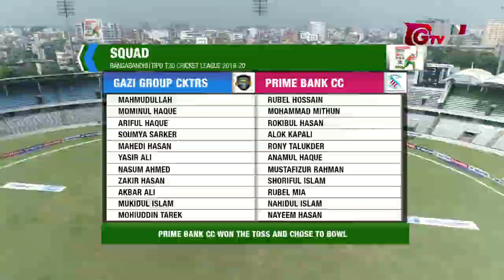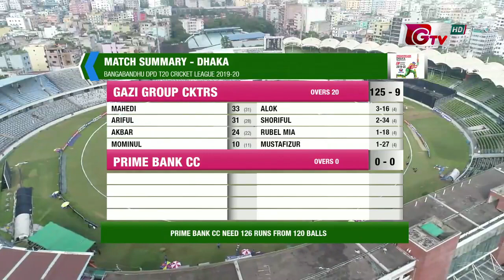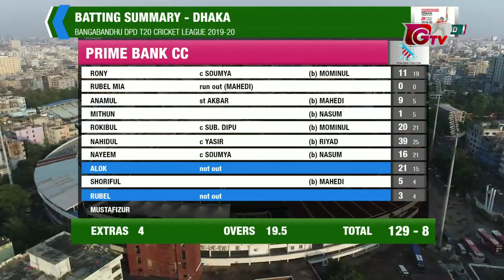Gazi Group Cricketers Vs Prime Bank Cricket Club | Highlights | DPL | 2021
Bangabandhu Dhaka Premier Division Cricket League T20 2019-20 | GTV Live